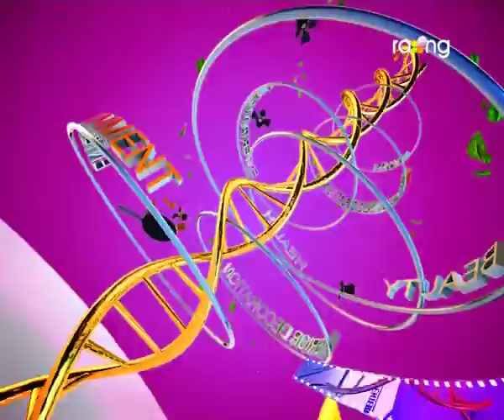Madhurima | 21st Sep | Full Episode